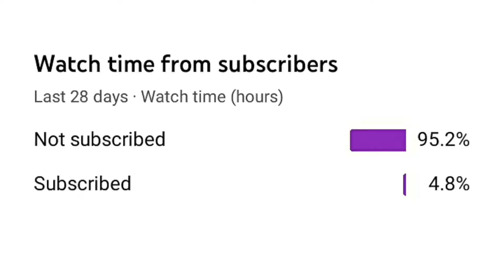The Curse of Stepmother Emily - Gameplay Part #2 | Chapter 2 | Horror Game | REDESTO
The description of The curse of stepmother Emily

In a gloomy log cabin in a dark and distant forest, my memories were locked up where I would never want to return in any horror game.

After that battle with Bo-Peep in the toy world, many things happened and very strange things happened while trying to rescue Santa and my father, many scary stories, terrifying fights, unexpected scares. but it all happened!

Enjoy the new stepmother Emily game and complete all the achievements. Say hello to your neighbor and complete all funny pranks!

A long time passed and you know that you could not turn the page without knowing what happened to that wicked stepmother who tormented you in your childhood.

Why did she always treat you so badly?
What was the reason that Emily the stepmother was always angry?
What happened after the destruction of the strange totems? maybe there was a totem missing that we couldn't see?

I think I'll go back to that cursed cabin in the woods and find out what strange spirits are clouding this poor woman's soul.
Emily, it is time to pay you a visit.

Chapter II coming on next release!